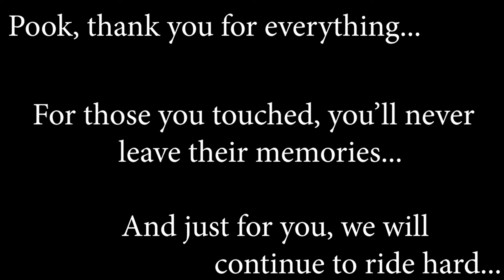Remembering Pookajutsu (a.k.a. Frank Marshall)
Pook was a major part of my journey with MogTalk and the World Race. We will miss him greatly. I hope this video serves as a well for those who didn't know him to get to know him more and for those that did, a refreshing reminder. Thank you for everything Pook.